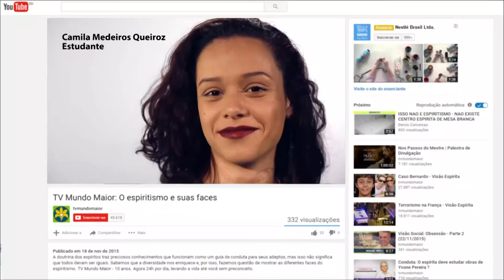Por que alguns religiosos gostam de ditar tendências e padrões morais? (15/10/2017)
Por que alguns religiosos gostam de ditar tendências e padrões morais? O livre arbítrio não é uma escolha dada ao homem? A fé é uma ligação entre o homem ao criador, cabe julgamento de nós homens aos nossos semelhantes? Descubra agora no Presença Espírita na Bíblia.